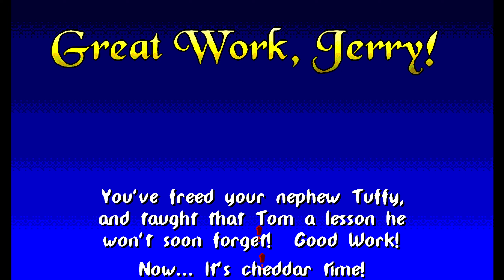1616 Tom and Jerry PC DOS 1440p 60fps